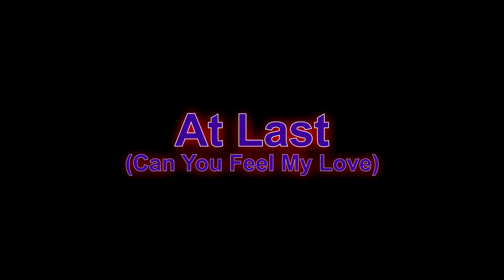08 At Last (Feel My Love)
Words to the poem “At Last” adapted from pd (Florence Percy Elizabeth Akers) Music by Jim
Connect with Jim:
Band: Peace Foals
X: @Pfoals
Jim Chaps operates from a niche in music bringing new life to classic poems. Jim's First album released in 2004 with the special 9-11 tribute song “New York For Firemen.” In 2005 Jim played “Acoustic National Anthem,” his original guitar and vocals arrangement of The Star-Spangled Banner for 5,000 people at a Major League Baseball game in Sarasota, FL. Jim continued to work on presenting the full lyrics if “The Star-Spngled Banner” as a modernized acoustic song. In 2012 Jim released Acoustic National Anthem to commemorate the 200-year anniversary of the original words authorship by F.S. Key. An amazing discovery the following year, Jim found a national treasure hidden in public domain “Star-Spangled Banner - Concluded.”  Written by O.W. Holmes Sr. at the outset of the US Civil War in 1861. The words became relevant to debunk assertions circa 2017 claiming the US anthem as racist. Jim Chaps is an accomplished guitarist and music gear innovator. Jim Chaps music is, “Gallantly streaming” — on YouTube, AmazonMusic, iTunes, AppleMusic, Spotify, Tidal, Deezer, Rumble and many other services. Jim began writing original songs as a teenager. In 1976 as a college freshman. He first performed at The Hinge, the college coffeehouse in Dearborn, Michigan, inside FairLane Manor, Henry Ford’s historic, custom-built residence.